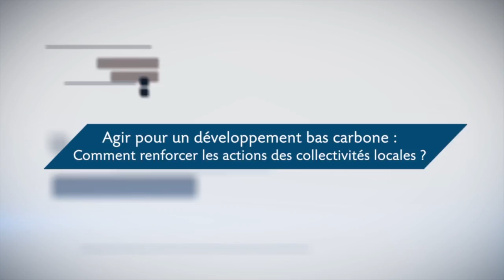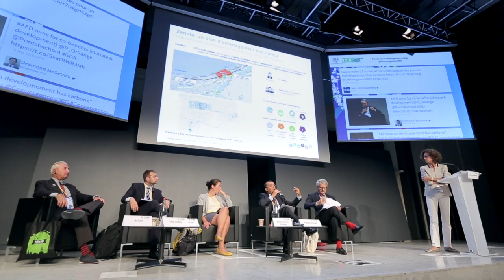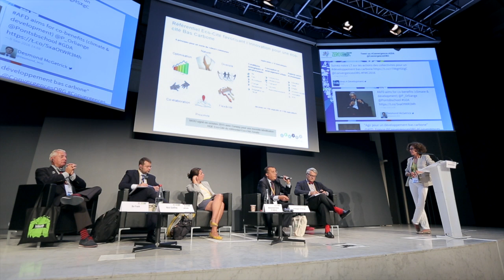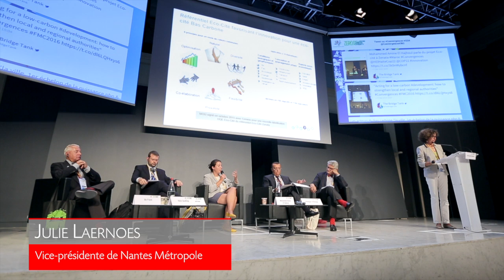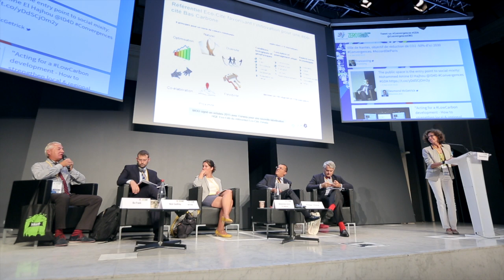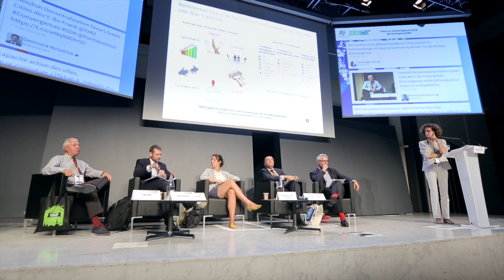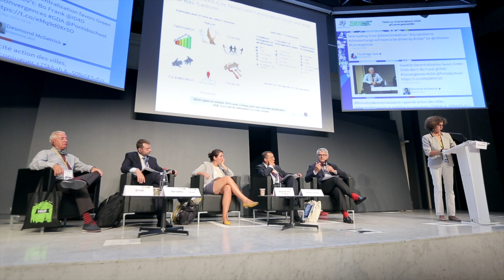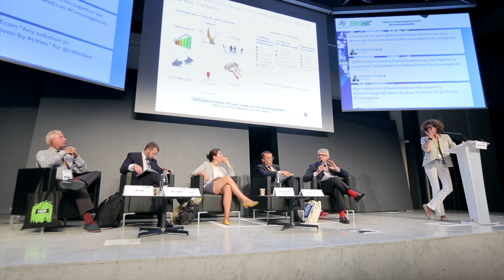Développement bas carbone : comment renforcer les actions des collectivités locales ? part.1/3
Partie 1/3 : Interventions des panélistes :

En 2015, la COP21 a été l’occasion de mettre en avant l’action des acteurs non étatiques en faveur du climat. Parmi ces acteurs, les villes et régions sont en première ligne, aussi bien pour l’atténuation des émissions de CO2 que pour l’adaptation aux effets du changement climatique. Si beaucoup d’actions ont déjà été entreprises, avec notamment l’appui des bailleurs internationaux, une accélération est nécessaire pour passer à l’échelle. Les villes doivent pouvoir renforcer leurs capacités d’agir en levant les barrières qui s’opposent à la mobilisation de financements. Quelles sont les conditions de ce passage à l’échelle ? Quelles solutions pour surmonter les obstacles rencontrés par les villes dans la mobilisation des ressources, en particulier financières ?

Les échanges ont été animés par Emmanuelle BASTIDE, journaliste à RFI. Sont intervenus Mohammed Amine EL HAJHOUJ, directeur général de la Société d’Aménagement Zenata (Maroc), Bo FRANCK, maire de Växjö (Suède), Nick GODFREY, responsable politique et développement urbain, The New Climate Economy, Julie LAERNOES, vice-présidente de Nantes Métropole, Philippe ORLIANGE, directeur de la Stratégie à l’Agence Française de Développement.